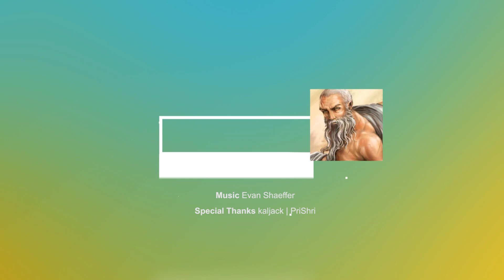Ep11 - Lost Desert | Unfolding the Story | Let's Play Epistory - Typing Chronicles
We find and make our way through the lost desert, probably the final dungeon.

The other day I stumbled across Origin All Access and saw that it had a bunch of games I wanted to play. One of these was Epistory, which had been in my wishlist for a long time. When trying the game out, I fell in love with it. It is absolutely a treat, so I decided to go through it as part of a let's play.

Credits